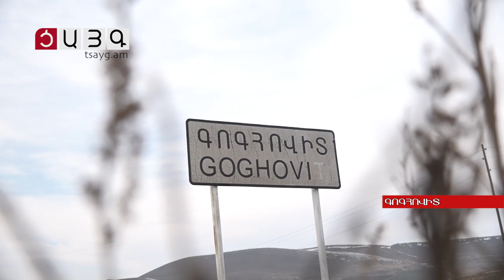«Կուլտուրական կյանքին» Գոգհովիտում դեռ երկար կսպասեն